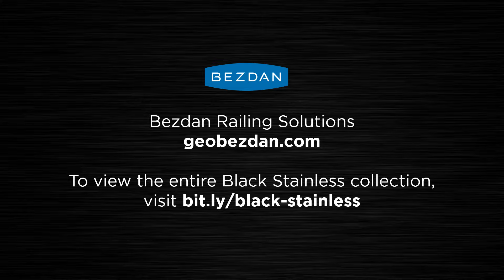Black Stainless by Bezdan